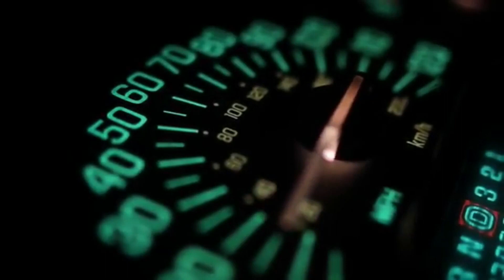eclipse-SINK [official music video]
Prod. by waytoolost